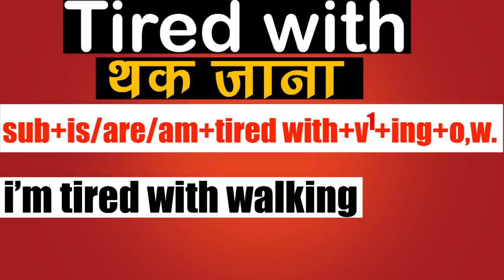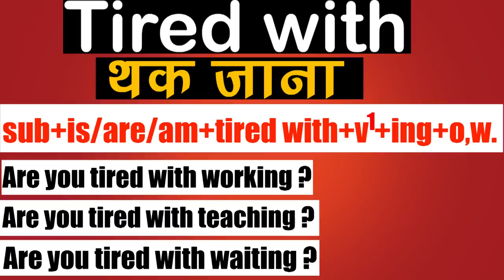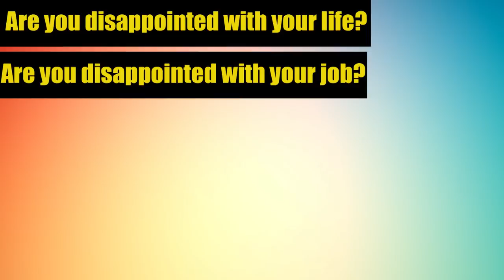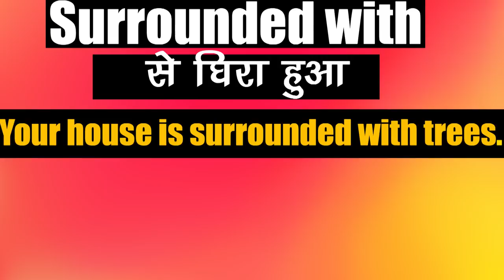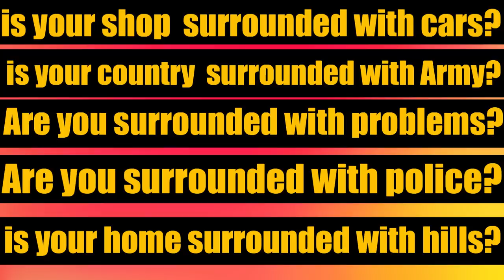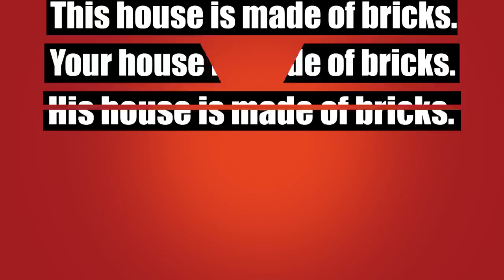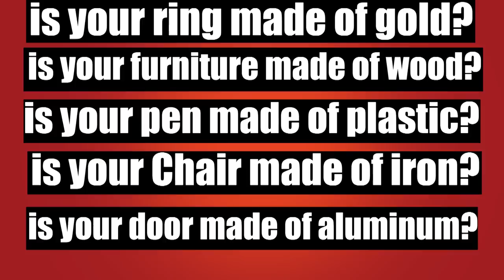रोज बोले जाने वाले (Spoken Phrases) तूफान मचा दो बोलकर English Best Trick By Dharmendra Sir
In this video, we will discuss english Spoken Phrases with tips&tricks.

• English Grammar
• Objective English
• English Translation
• Doubt Class